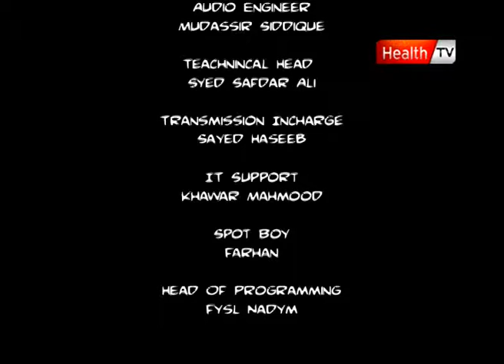Dr com ep # 8 part 3 08 NOV 11 Health tv